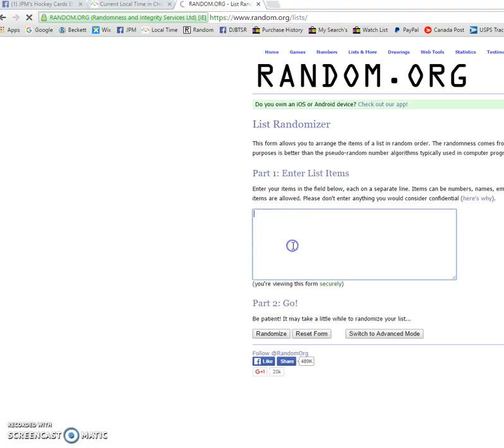Yannick's Mini #1 ( 2 WINNERS )